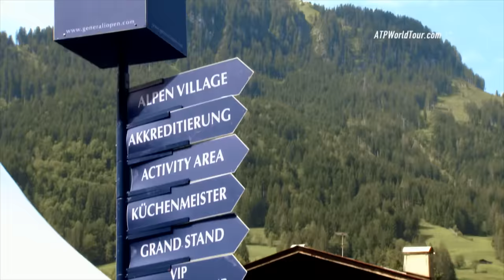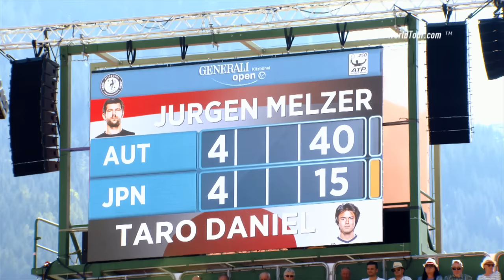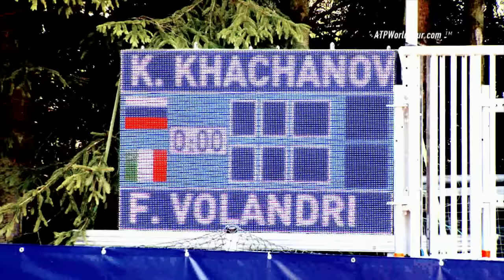Behind The Scenes In Kitzbuhel 2016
Go behind the scenes in Kitzbuhel, where Austrians Dominic Thiem and Jurgen Melzer headlined.